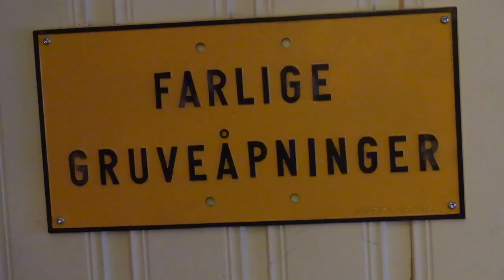Salted Cod for Dinner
Filmed with Canon Legria HF G50, external microphone (Canon DM-100) and a tripod. Edited in iMovie.